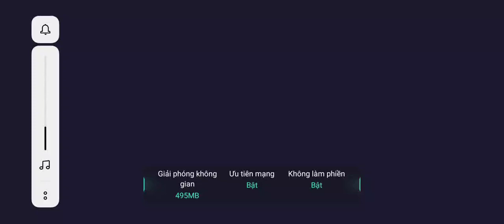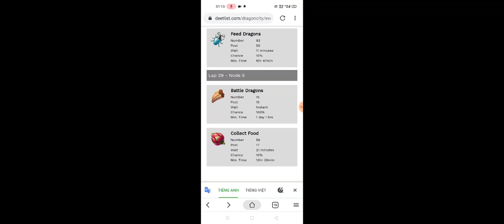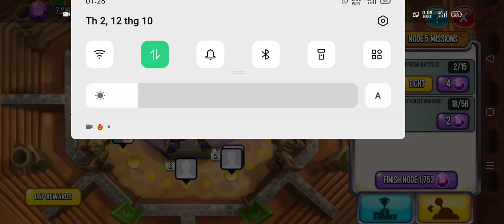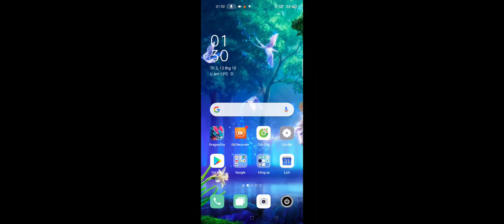Dragon city tập 424: Hoàn thành lap 30 nhận Ultimate Chest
■ Zalo của mình:
■ Facebook của mình:
■ Fanpage Xuân XT:
■ Group: